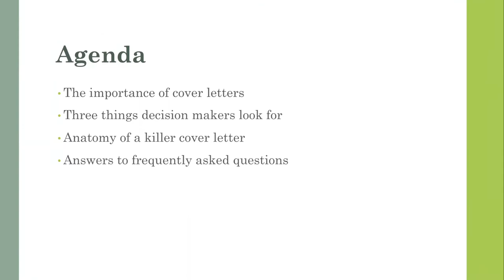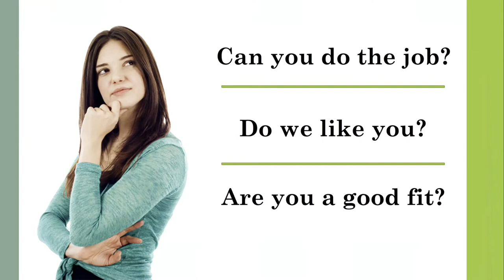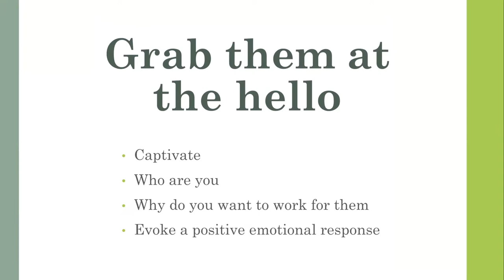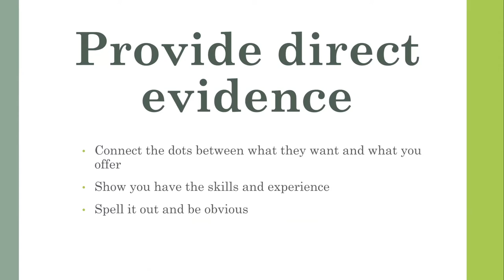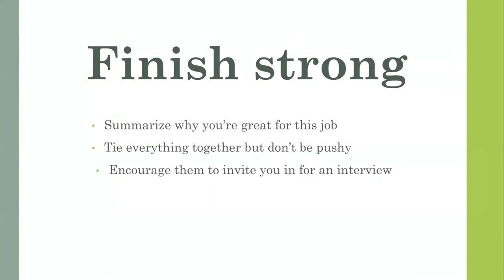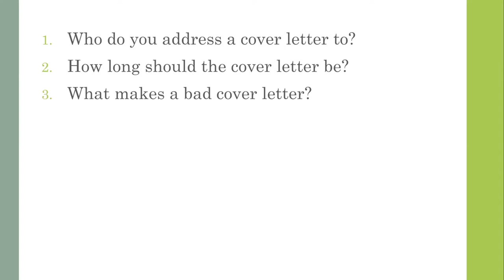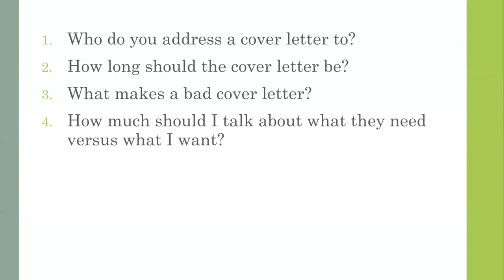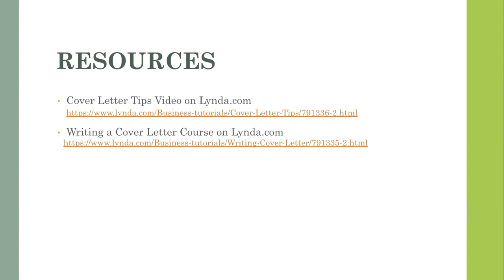Adulting 101: Killer Cover Letters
Alexa, Assistant Head of Digital Services at the Niles-Maine District Library, goes over the importance of cover letters, three things decision makers look for, the anatomy of a killer cover letter, and answers frequently asked questions.